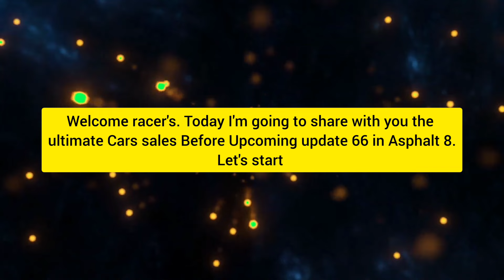New *Ultimate Cars* 2024 Sales 😱 Before *Update 66* Asphalt 8